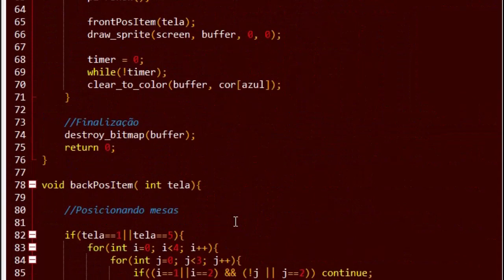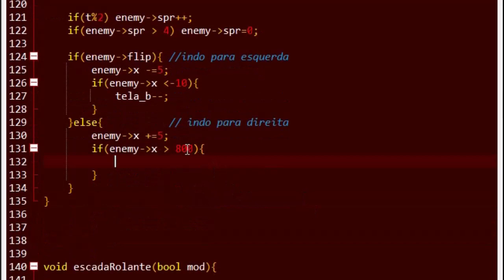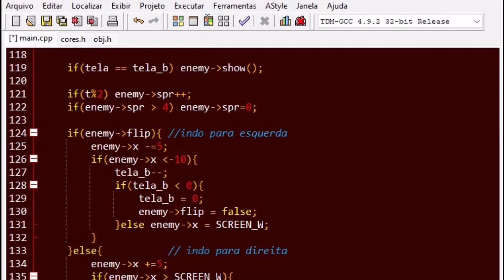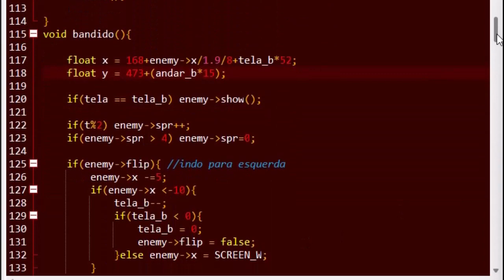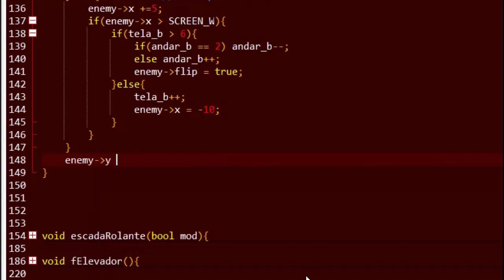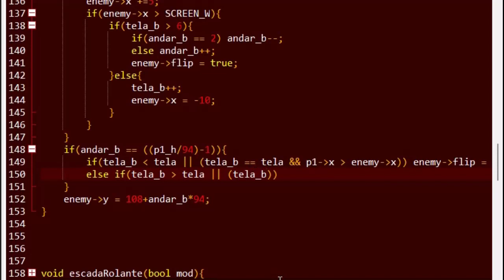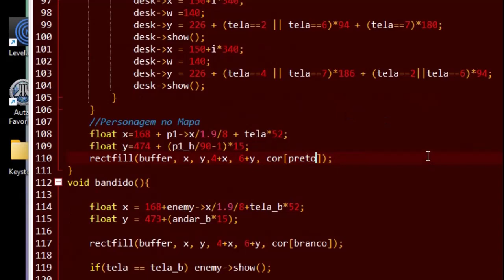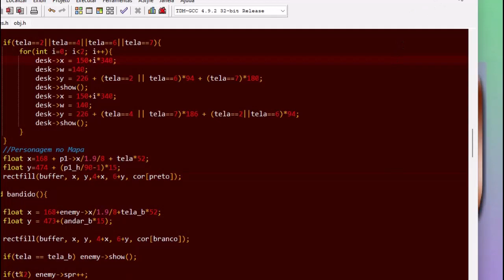Keystone Kapers Perseguindo o Ladrão